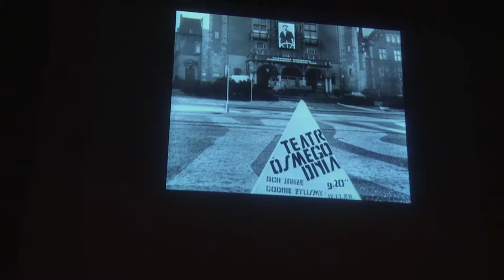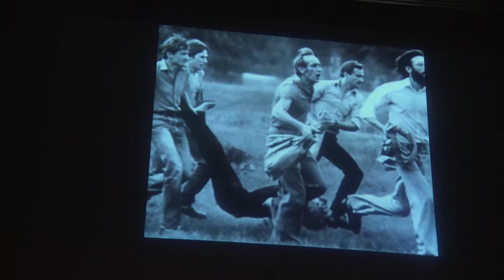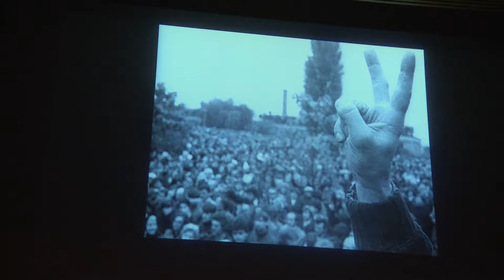Annual Copernicus Lecture. “Breaking Boundaries before and after Censorship”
Full title: “Breaking Boundaries before and after Censorship: A Personal Story of When and How You Should Say No.” Ewa Wójciak, actor and director, Theatre of the Eighth Day.